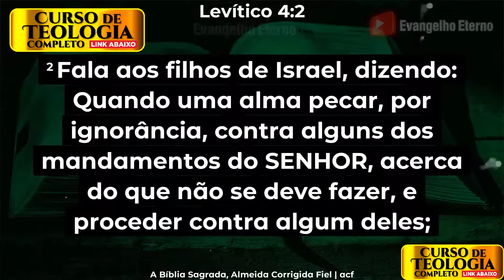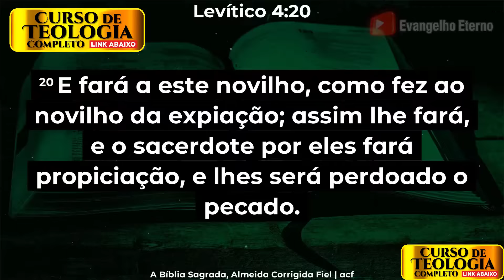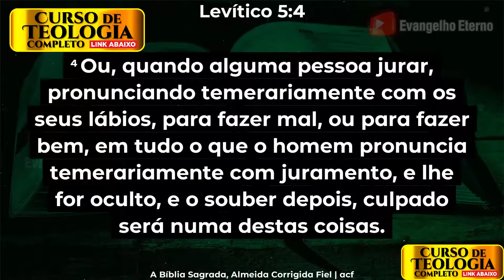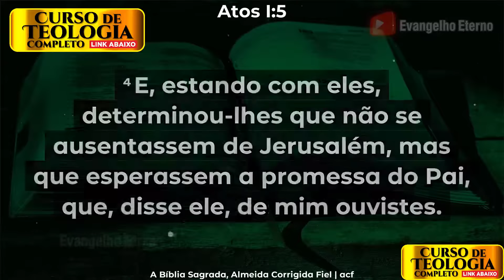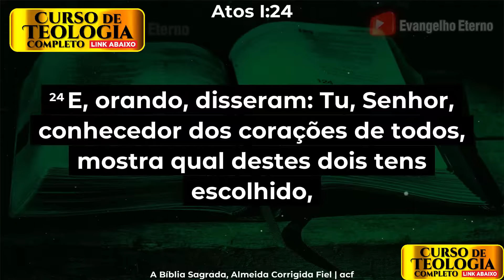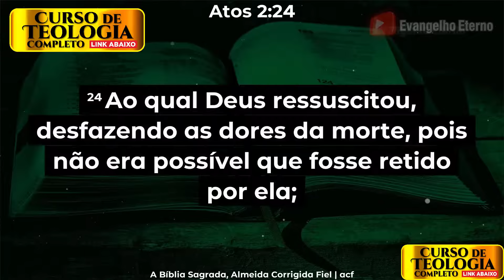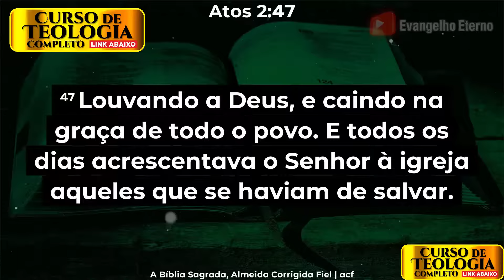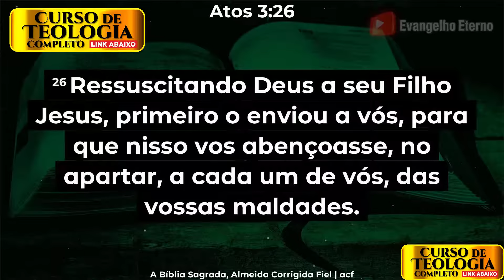LEIA A BÍBLIA TODO O DIA 📖 dia35 🔴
LEVÍTICO capítulo 4 - 00:00
LEVÍTICO capítulo 5 - 03:57
ATOS capítulo 1 - 11:21
ATOS capítulo 2 - 19:11
ATOS capítulo 3 - 24:32

Plano de leitura da Bíblia todos os dias para Ler a Bíblia em 6 meses
Ler todo dia 1 capítulo da Bíblia Sagrada
Plano de leitura da Bíblia todos os dias para Ler a Bíblia em 1 ANO
Aproveite a oportunidade Estude a Bíblia todo dia
Medite dia e noite na Palavra de Deus
Ler o ANTIGO TESTAMENTO
Ler o NOVO TESTAMENTO
Estudar a Bíblia Sagrada Todo Santo Dia